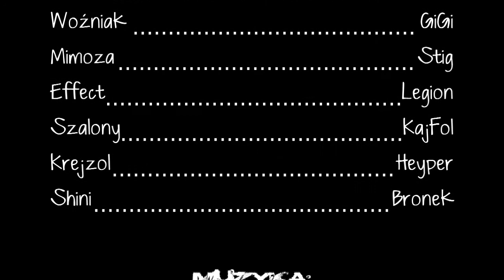Vichur - JumpStyle My Strength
Nowe Solo Movie ;)